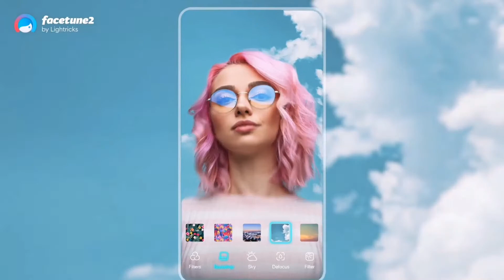Download Facetune2 - Selfie Editor & Filters, by Lightricks v2.4.2 Mod Apk for Android on GamusEra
Upgrade your next selfie in just a few taps and swipes with Facetune2, the acclaimed photo editing app by Lightricks.

Supported Android Versions: 5.1+

APK File Name: Facetune2 - Selfie Editor & Filters, by Lightricks v2.4.2 Mod.apk

APK File Size: 152 MB

Official Play Store Link: Google Play ▶

Powered by : GamusEra, Inc.